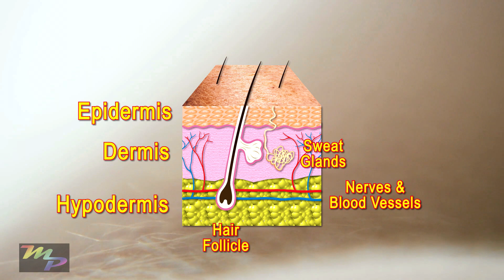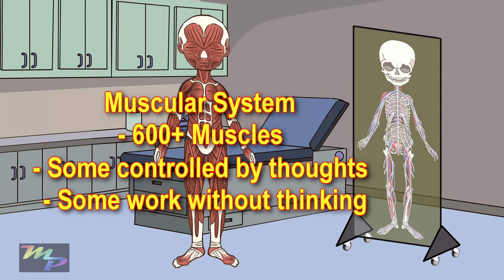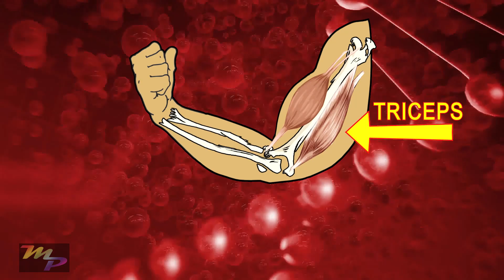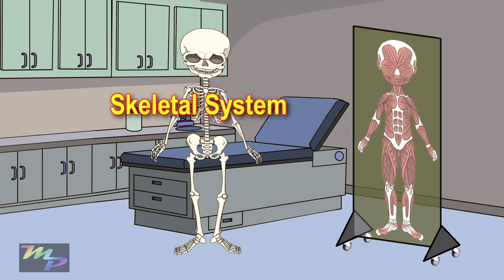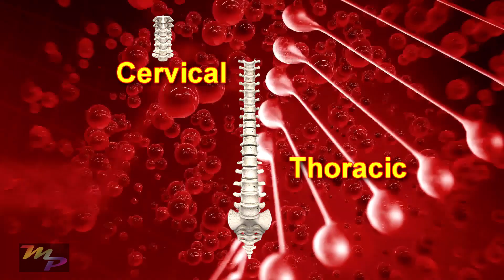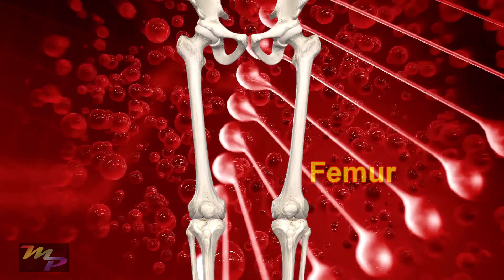The Human Body: Inside and Out | Skin and organs | The Super Bod Squad animated videos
Doctor Howard introduces kids to the human body.  In this first episode children will learn about the skin and the various systems in the human body.
 In future episodes kids will learn from the animated characters that make up The Super Bod Squad - Heart Man; Big Brain; the Lung Brothers; Super Stomach; Liver Lad; Kidney Twins;. The reproductive system is also covered.
Download Full-Length Lots & Lots of Videos for kids at Amazon for free: goo.gl/2rfVNk